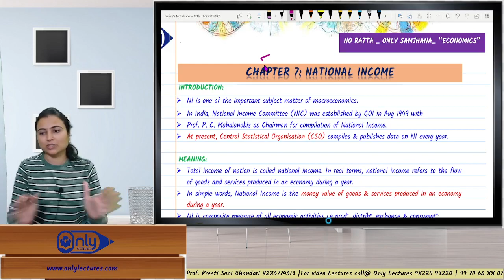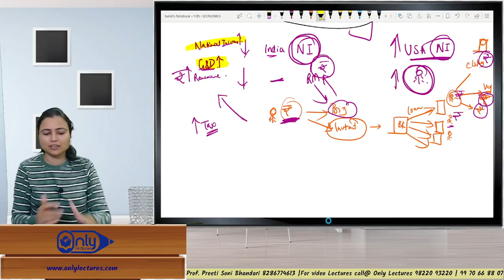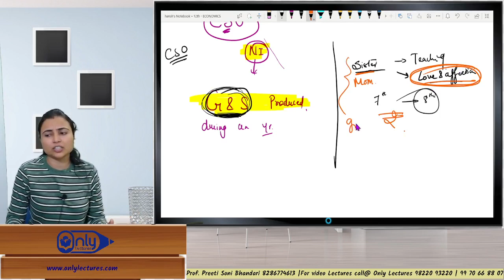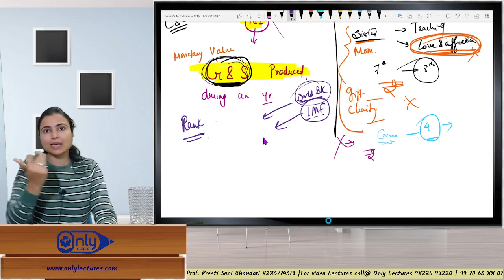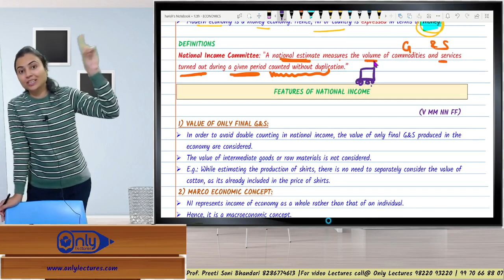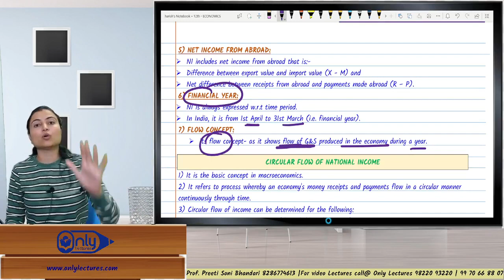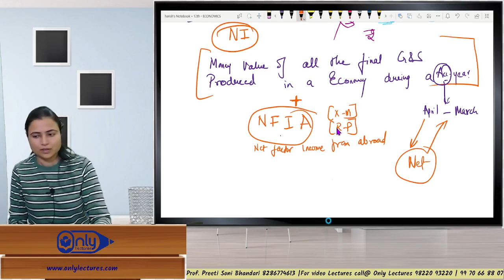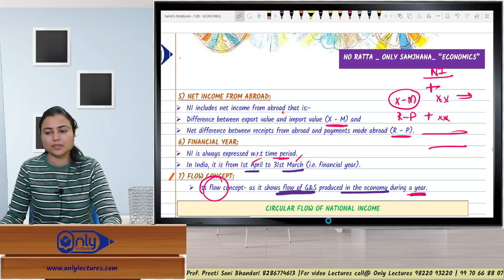Lecture 1 | 7 National Income | Economics | 12th Commerce | By CS Preeti Soni Bhandari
📈 Unlock the Insights of National Income! Join CS Preeti Soni Bhandari in this comprehensive lecture on 'National Income' for 12th Commerce students. 🌟 Dive deep into economic indicators, understand key concepts, and gain valuable insights into the measurement of a nation's income.

National Income
Economics Lecture
12th Commerce
CS Preeti Soni Bhandari
Economic Indicators
Income Measurement
Commerce Education
Economics Tutorial
Economics Lessons
12th Commerce Syllabus
Commerce Studies
Understanding National Income
Economics Education
Economic Concepts
High School Economics
Commerce Curriculum
Economics Explained
Economic Analysis
National Income Calculation
Economics Fundamentals